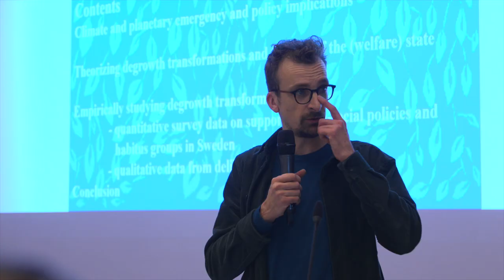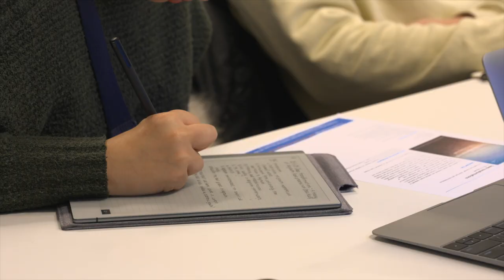Deep Transformations: Interview Wim Van Lancker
During the presentation of the book "Deep Transformations: A Theory of Degrowth" by Professor Max Koch, Hubert Buch-Hansen, and Lana Nesterova, we  we conducted an interview with KU Leuven professor Wim Van Lancker.

These interviews were conducted by the Green European Foundation with the support of Oikos and the financial support of the European Parliament to the Green European Foundation.